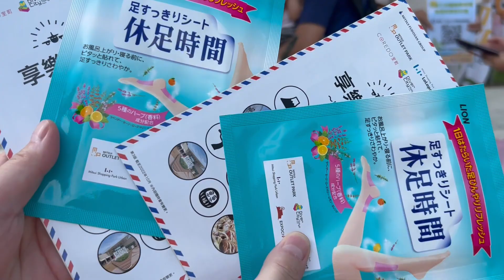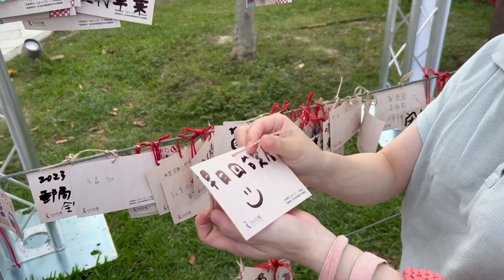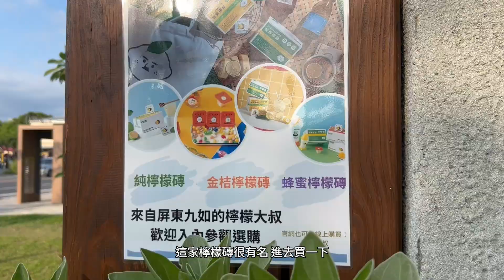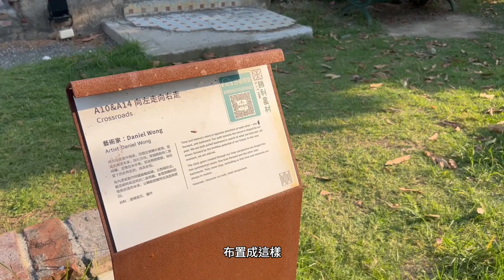台灣返鄉Vlog No.2｜ 屏日友好祭 四個月收涎 家庭理髮 鄉下散步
回台灣後剛好假日遇到屏東勝利星村舉辦屏日友好祭🏮
勝利星村🌟可以說是來屏東必來景點之一
當天有推廣日本各縣市還有特產的攤位也有很多屏東在地店家
很熱鬧也非常有趣！
勝利星村可以說是來屏東必來景點之一

台日混血寶寶回到台灣還有一個重要任務—傳統習俗四個月『收涎』
這次多虧我姐事先訂了收涎餅乾
我們在家幫女兒收涎，希望女兒平安健康長大🕊️

女兒出生到現在還沒有剪過頭髮
這次我在家自己幫她剃頭
很緊張但剃完後小光頭好可愛呀🥰